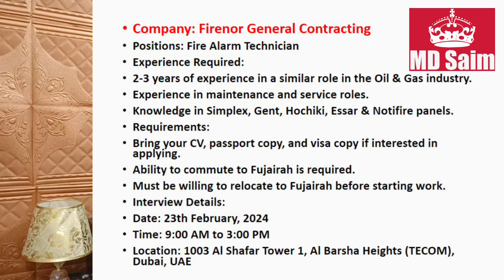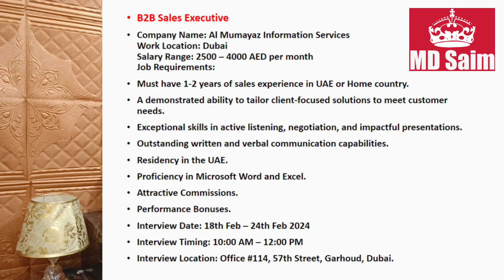Walk In Interview In Dubai 2024